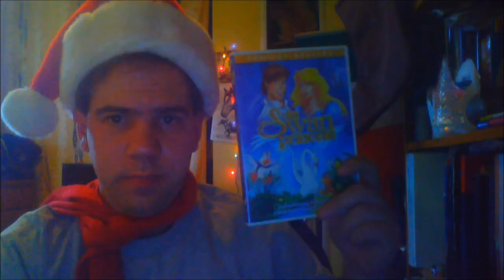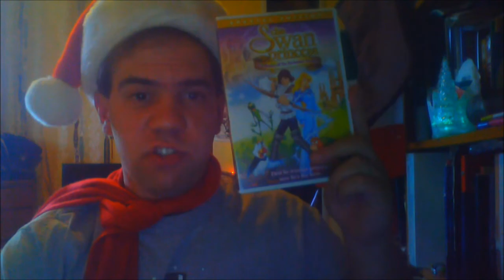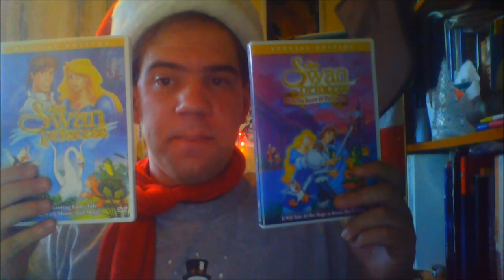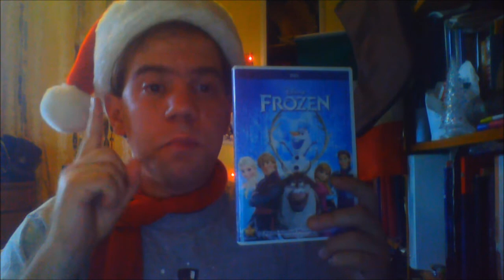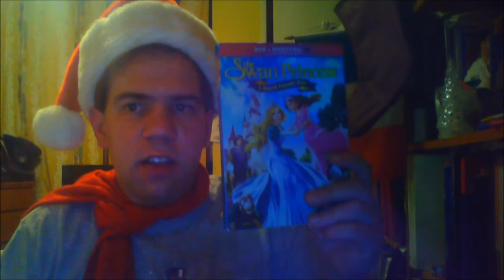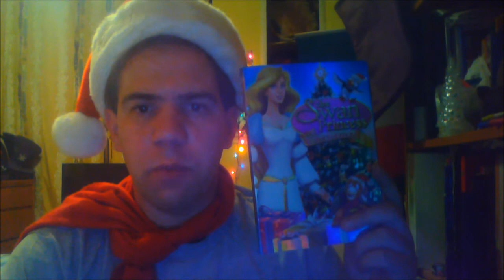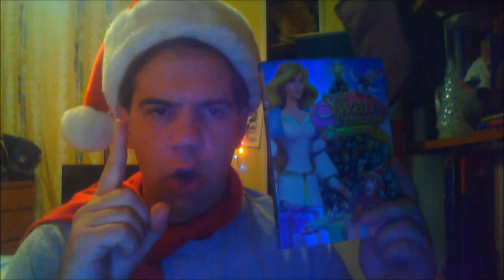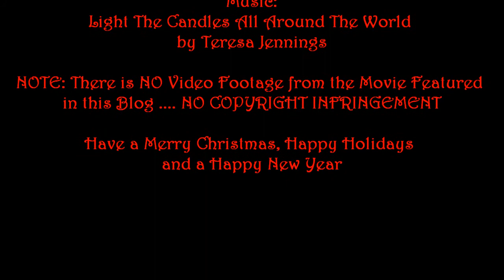Joshua Orro's The Swan Princess Christmas Blog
In the Season Five finale and the last Christmas episode of 2017, Joshua returns to Swan Lake to blog a Christmas movie that follows the adventures of Odette and Derek celebrating their first Christmas together.